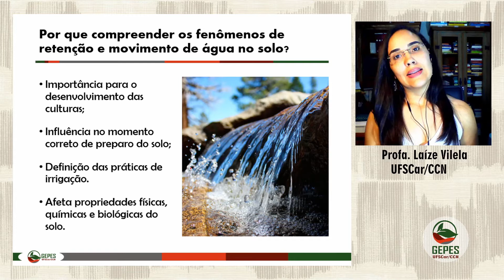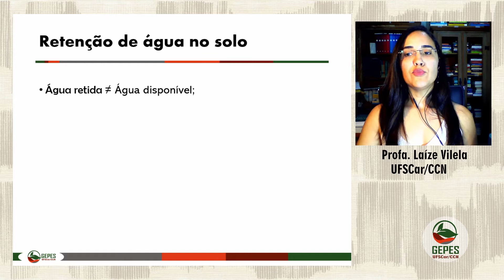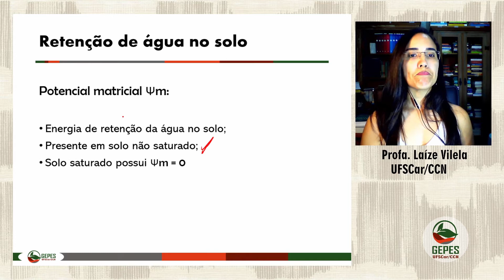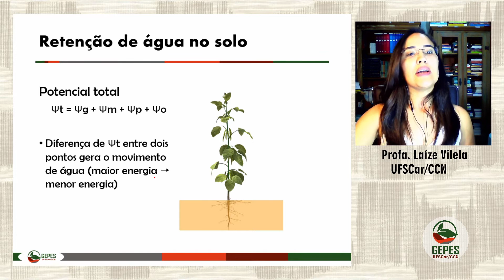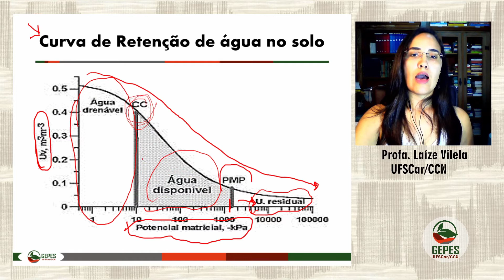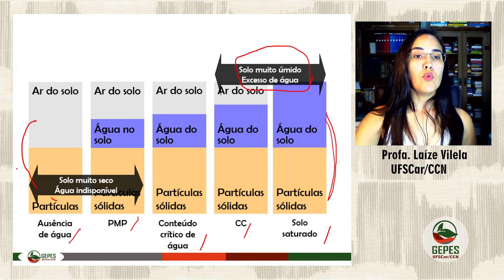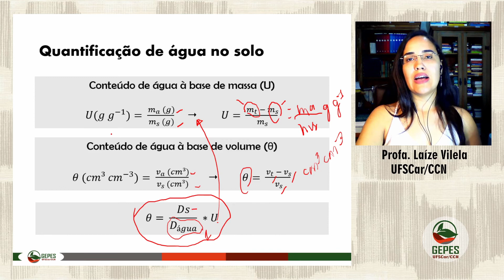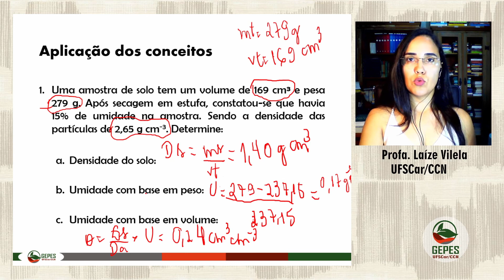Água no solo: importância, processos de movimentação e faixas de disponibilidade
Nesta aula falaremos sobre os fenômenos de retenção e movimento da água no solo.

Por que compreender esses fenômenos de retenção e movimentação da água no solo? Na produção agropecuária, sabemos que a água é fator sine qua non para o desenvolvimento de plantas. Assim, conhecer seu comportamento permite identificar o momento correto de preparo do solo, definir adequadamente as práticas de irrigação das culturas e predizer o comportamento de alguns atributos no solo.

Há duas propriedades da água que são fundamentais para compreender o movimento de água no solo, conforme discutiremos nesta aula. Aprenda aqui um pouco sobre capilaridade, força de atração entre partículas de água e argilas no solo e como a tensão superficial afeta seu comportamento.

Falaremos ainda sobre os fatores envolvidos no processo de retenção de água no solo: quantidade de energia livre (energia livre de Gibbs), potencial gravitacional, potencial matricial, potencial de pressão, potencial osmótico da planta, potencial total.

Quer compreender melhor esse assunto? Continue por aqui!  Se ficar alguma dúvida, deixe-nos nos comentários para que possamos te ajudar!

Não se esqueça de acessar o nosso site! Nele, você encontra todo o conteúdo do YouTube organizado de maneira super didática e na melhor sequência de estudo pra você

Quer sugerir novos conteúdo?

00:00 Introdução
01:29 Interação água-solo
5:02 Retenção de água no solo
07:04 Potencial gravitacional
08:33 Potencial matricial
09:58 Potencial de pressão
12:30 Potencial osmótico
13:32 Potencial total
14:44 Curva de retenção de água no solo
17:11 Disponibilidade de água para as plantas
20:46 Faixas de disponibilidade de água no solo
22:37 Quantificação de água no solo (cálculos de umidade à base de massa e de volume)
25:25 Resolução de exercício

Sugestão de livros:
Princípios e Práticas da Ciência do Solo - O Solo Como Um Recurso Natural
Física do Solo Com Problemas Resolvidos
Física do Solo (SBCS)
Manejo ecológico do solo - A agricultura em regiões tropicais
Solo, planta e atmosfera - Conceitos, processos e aplicações
Elementos da Natureza e Propriedades dos Solos
Relações solo-planta - Bases para a nutrição e produção vegetal
Água e sustentabilidade no sistema solo-planta-atmosfera
Dinâmica da Água no Solo